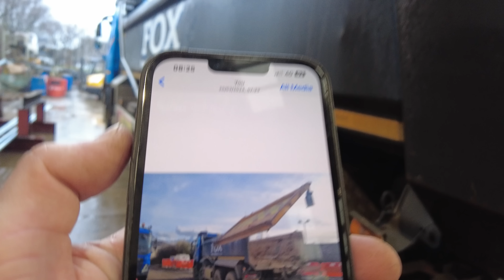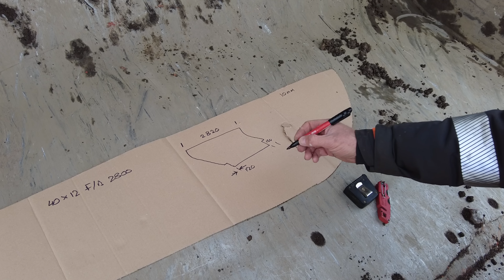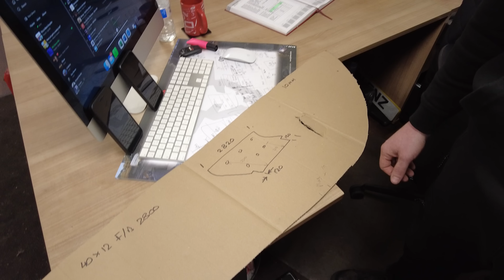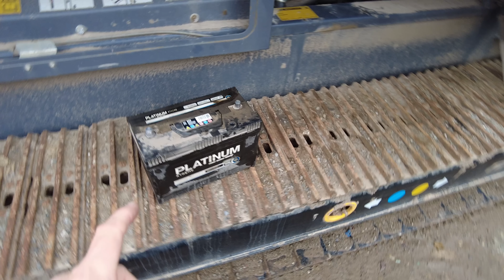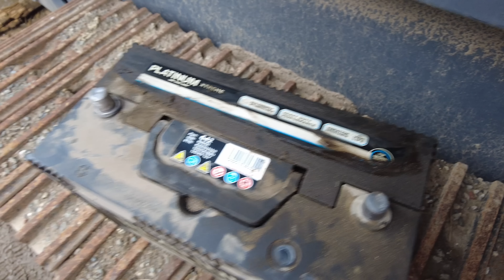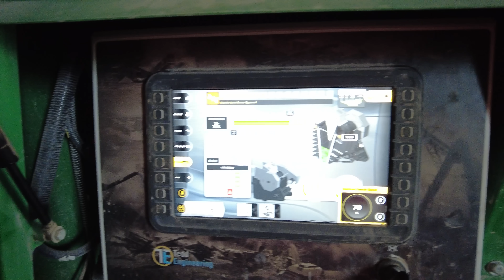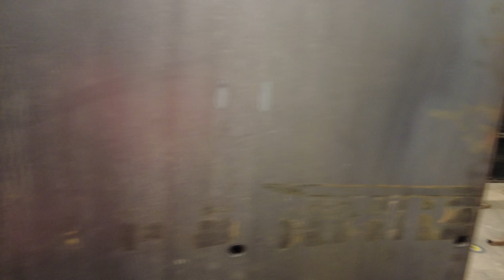Uncovering the Volvo Exhaust Issue: & Simon's Shenanigans! Ch #035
Welcome back to chapter #035 A lot of crushers coming & going. Baz may have found why these Volvo exhausts are failing!! Plus Simon shows what some horses value and some don't.

Code WELDERFABBER5 for £5 off 1st order.

Autovolt is a software that helps businesses manage their parts, sales, and stock. It makes selling and buying parts easier, keeps track of invoices, and can be accessed through any browser online.